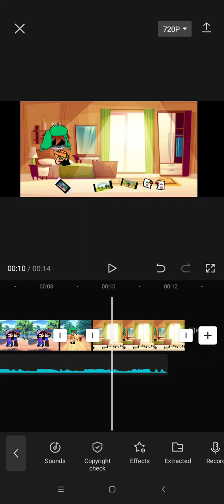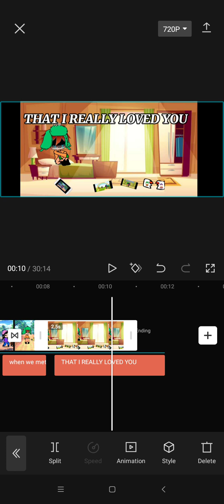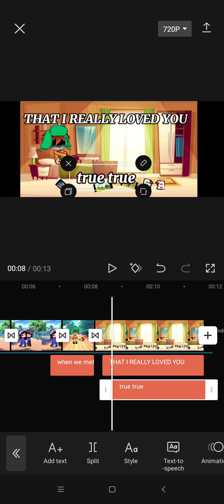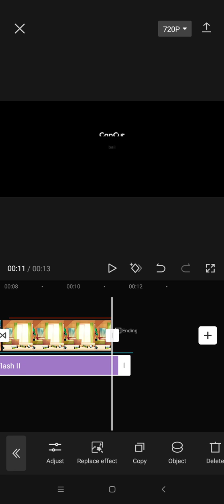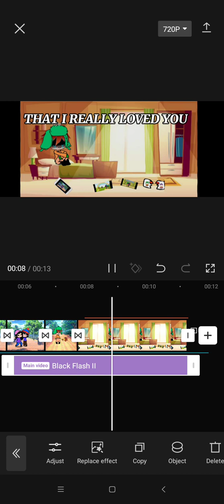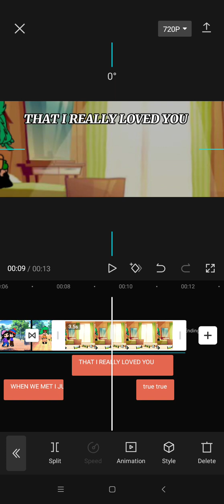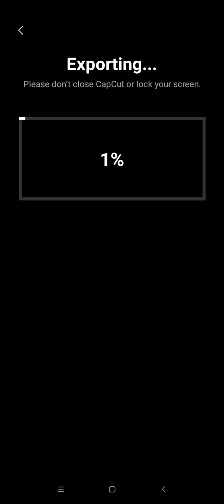how I edit 😀😀